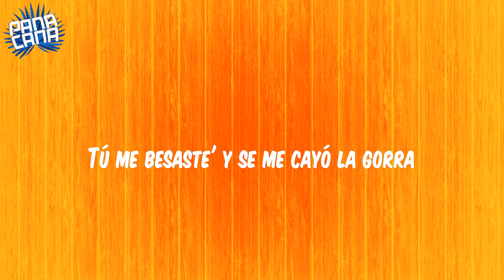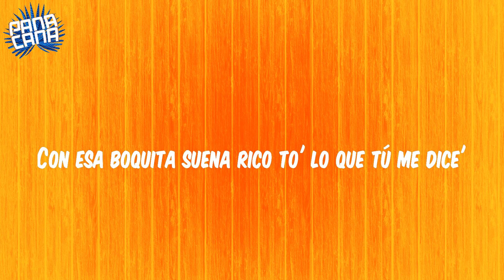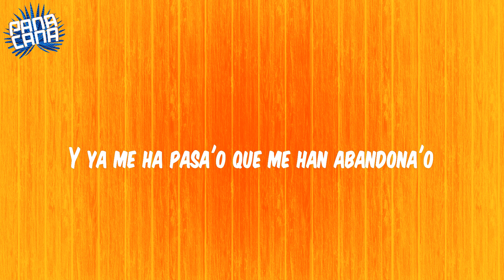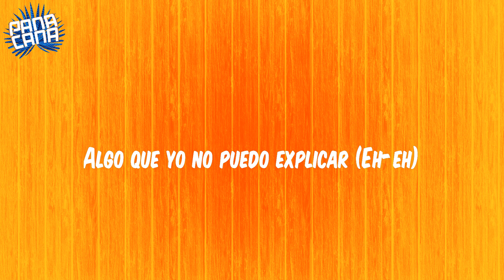LA NOCHE DE ANOCHE - Bad Bunny (Lyrics)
Lyrics:
Eh, eh
Dime, papi
Dime, mami
Mmm-jum
Mmm-jum
Mmm-jum